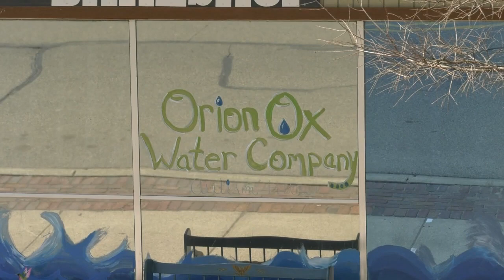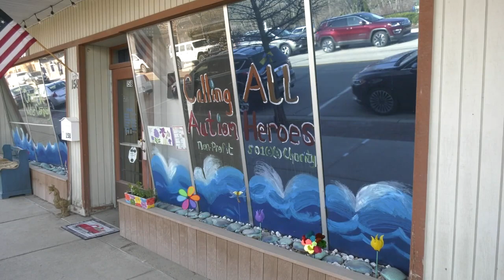ONTV News Break: The Water Store & Bake Shop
On Thursday, April 28, 2022, the Orion Area Chamber of Commerce celebrated the official grand opening of The Water Store & Bake Shop with a ribbon-cutting ceremony.